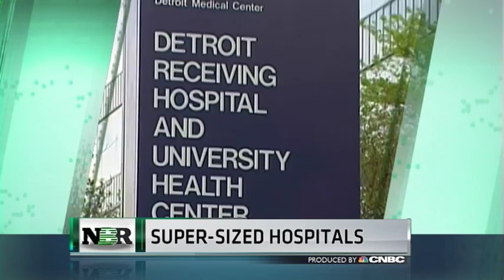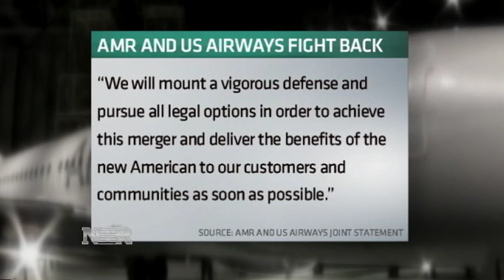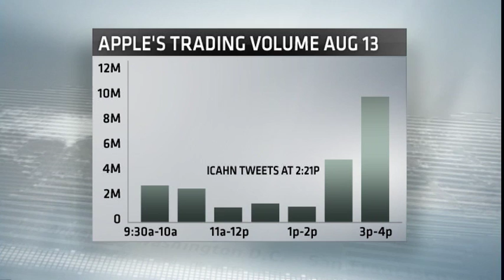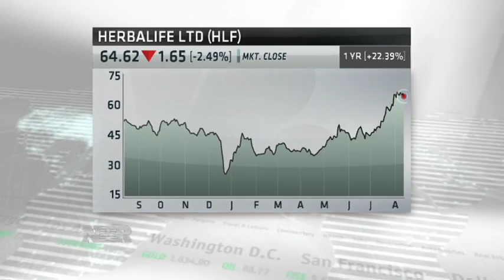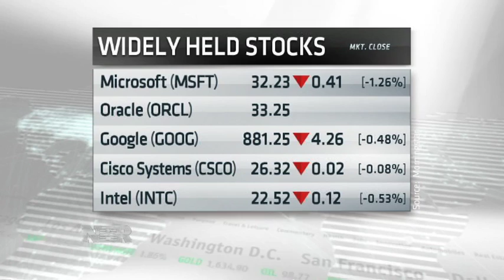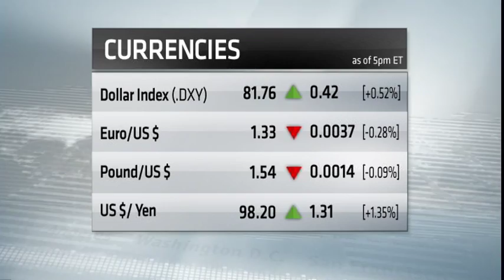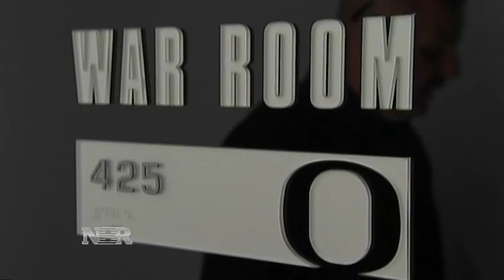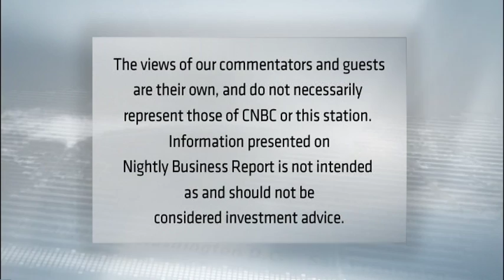Nightly Business Report -- August 13, 2013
Tonight on Nightly Business Report, the Department of Justice sues to stop the mega-merger between US Airways and American. Does this mark the end of consolidation in the industry? And, what does it mean for you, the flier?
Plus, hospitals keep combining and getting bigger, changing the economics of care. But will the trend result in rising health care costs?